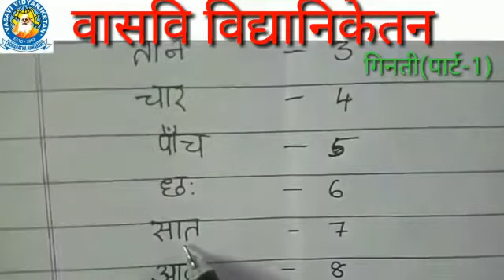Cl 3 Le 3 Hin P 12